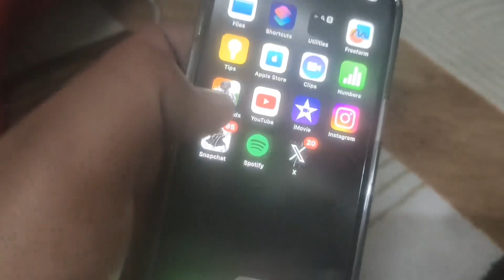Finally Bought IPHONE 15 ⚡️| ALPHA GAMING YT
Hello guys I am Vedanth Bhardwaj AKA Alpha and I hope that you enjoyed the video if you enjoyed the video please hit that like button and subscribe my channel and share it with eveeyone like to your friend, mother , father , bf/gf , ex ,sister or brother to everyone.
Age :- 17
Date of birth :- 12/10/2006
Real name :- Vedanth Bhardwaj
Fps :- 60 Fps ( 90 Fps not supported)
Graphics :- Smooth, Extreme
Guys we are starting hosting our t3 pubg customs.